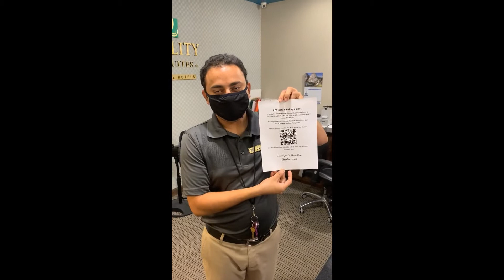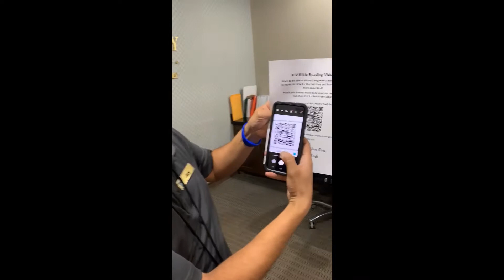Proverbs, chapter 26. Read by Brother Mark. Special Guest Appearance to !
You will likely be surprised and pleased with the guest speaker, Jay Patel. Please be sure to leave some comments for him too.

(My apologies for not adding the Bible Verses at the bottom of the video. Work has been exceptionally busy. But, hey, the most important part still got done, the Bible Reading. And the video is loaded for you too, Amen.)

Reading the Real news, The Scofield Study Bible KJV. The news that matters the most!

Read on 9/15/2020 in Victoria, TX.

I wanted to memorialize reading the bible, so that in the future I can look back at how I read it this first time and maybe see how I seemed to have understood it in this season of life as compared to the next time I read this book. And then I also decided to share it here on this channel too, just in case it may help or encourage someone else in their reading too.

Please feel free to correct me on any pronunciations, as I'm still fairly new to reading the bible.

God Bless ya,
Brother Mark